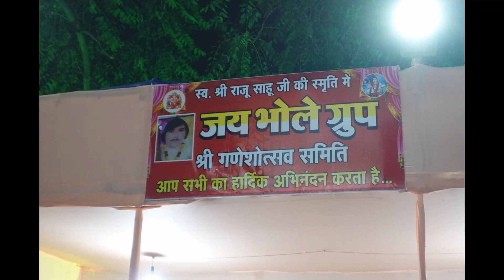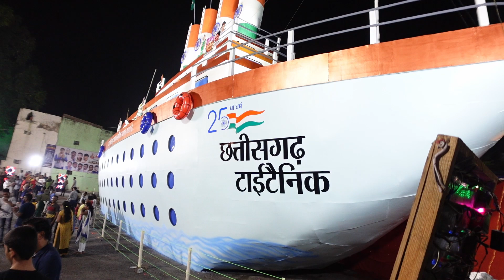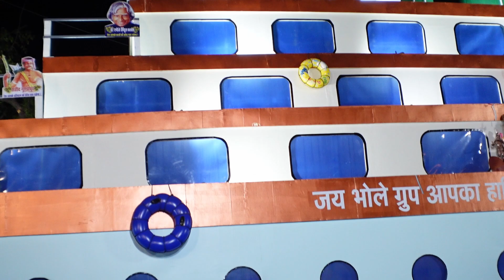Ganesh Puja - Day 7 I Ganesh Chaturthi 2022 I Kalibadi, Raipur I Explorer Gabru I Vlog 12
Hi,

About this video - This vlog is about the "Ganesh Chaturthi 2022" day 7 at Kalibadi, Raipur, Chhattisgarh. Pandal theme of this location is made on basis of "Titanic Ship".